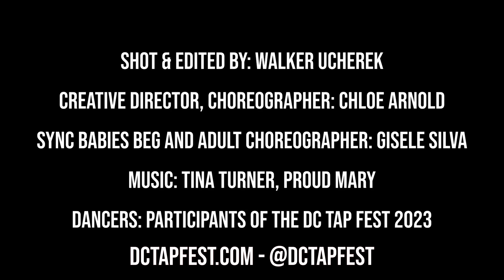Tina Turner Tap Dance Tribute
Thank you Tina Turner for your commitment to entertaining many people around the world. Your legacy will live on forever! We loved celebrating your legacy @chloeandmaud @dctapfest 15 year anniversary!!

Creative Direction and Choreo: @chloearnoldtaps
Contributing Choreo: Sync babies and Adult beg: @iamgiselesilva
Dancers: dctapfest participants

First Annual Hollywood Tap Fest!!
Co-Produced By Debbie Allen, Chloe Arnold & Maud Arnold
Residencies
July 24-27
Main Event
July 28-30